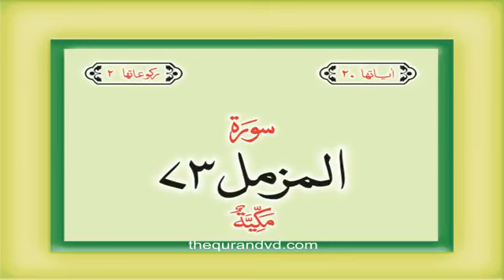March 25, 2023